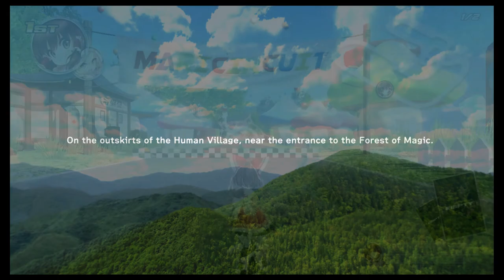Annen plays nearly Touhou: Gensou Skydrift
Touhou Kart game!
While far from the original games, I enjoy this game existing at all.
Can be played on Steam/PC, PS4 & Switch currently.